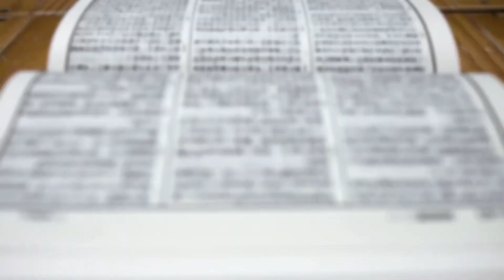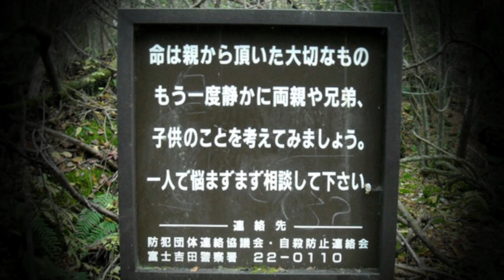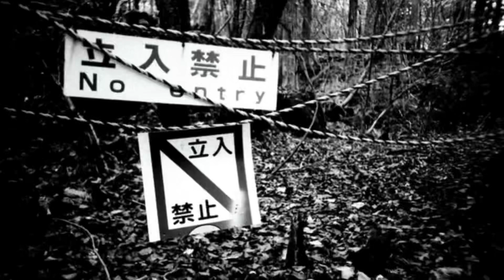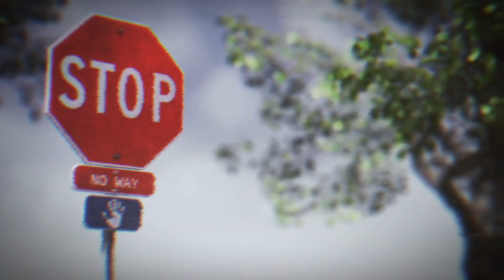The Ghostly Realm of Aokigahara: The Reasons to Fear Japan's Suicide Forest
Aokigahara, also known as the "Sea of Trees," is a beautiful and peaceful forest located in Japan. It is known for its dense foliage, moss-covered ground, and serene atmosphere, making it a popular spot for hiking and nature walks. The forest is also home to a diverse array of plant and animal life, making it a haven for nature enthusiasts. Additionally, the forest is steeped in cultural and historical significance, with many legends and myths associated with it. Overall, Aokigahara is a unique and enchanting destination that offers visitors a chance to connect with nature and immerse themselves in the rich culture and history of Japan.